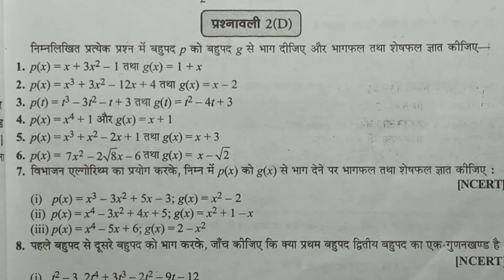Class 10 math Dr manohare chapter -2(D) question no -1,2,3,4,5 ncert solution in hindi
class 10 science all chapter dekhane ke liye